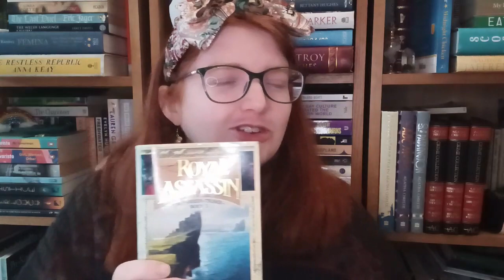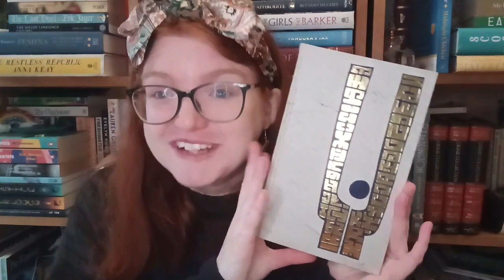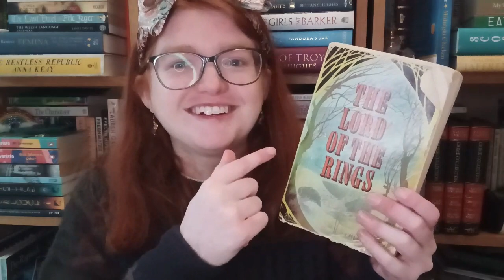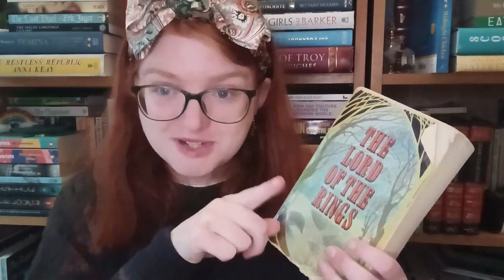November Fiction Wrap Up!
This was very much filmed and edited in a recovering-from-the-rona haze so please forgive my less than stellar cuts!

Support the strike! Harper Collins Union Twitter

Books mentioned:
The Inugami Curse by Seishi Yokomizo, translated by Yumiko Yamakazi
Royal Assassin by Robin Hobb
Poems Old and New: An Anthology edited by A.S. Cairncross
The Exeter Riddle Book translated by Kevin Crossley-Holland
Return of the King by JRR Tolkien